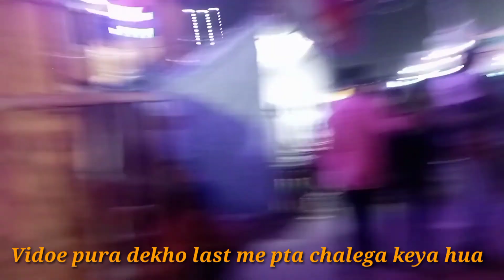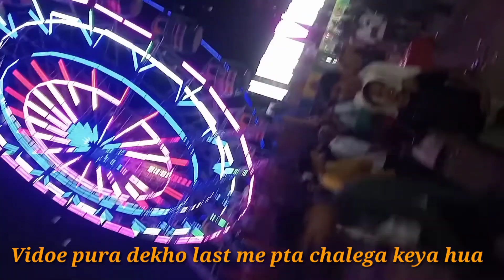myfirstvlog new delhi lal kila ka Volgs pilss Dhekho#myfirstvlog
saporrt me.

new delhi ka vologs hy bhi log saporrt kro apney bhai ko